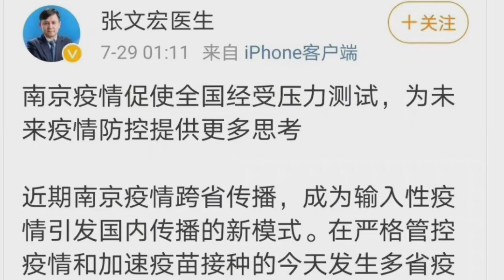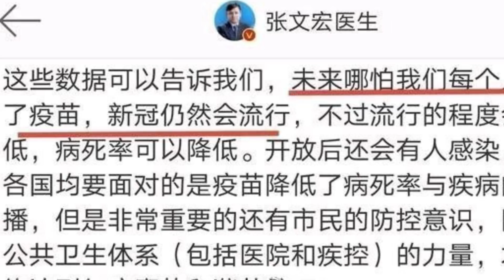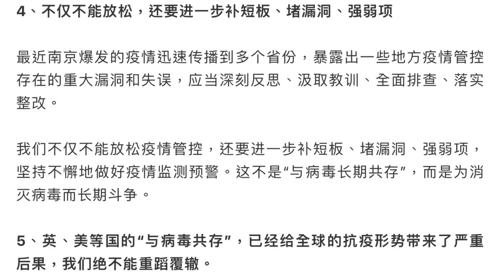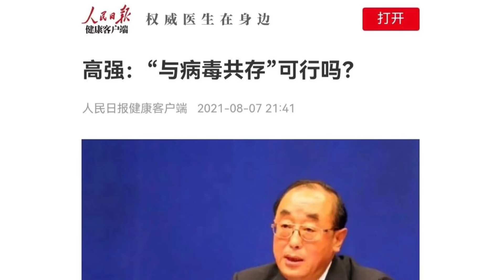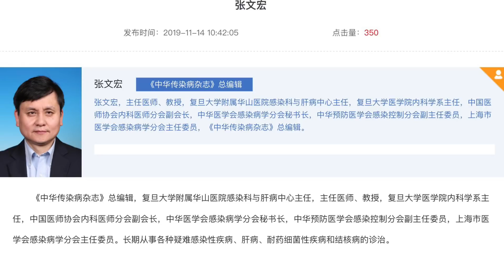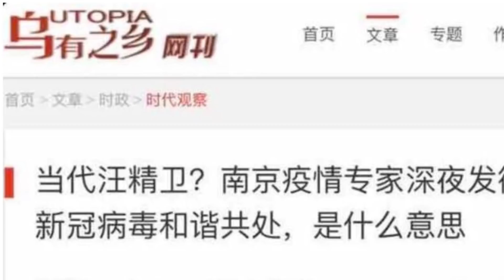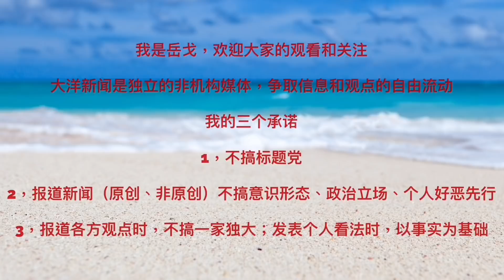当代汪精卫？前卫生部长暗批张文宏，透露中国闭关持续至何时；两抗疫策略被解读成英美下套、制度交锋，谁在上纲上线（岳戈深点）